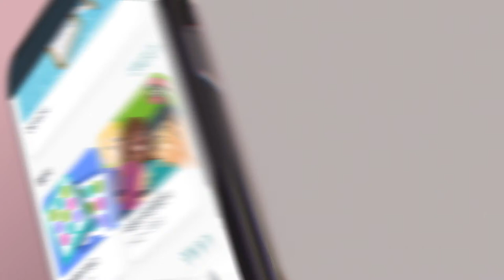Fitbit Luxe 피트니스 & 웰니스 트래커: 패션과 피트니스의 만남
스타일리시한 피트니스 트래커 Fitbit Luxe를 만나보세요. 수면, 스트레스, 활동 모니터링 등 핵심 피트니스 기능을 모두 탑재했으며, Fitbit Premium 신규 사용자를 위한 무료 체험 혜택을 함께 제공합니다. 개인 맞춤형 가이드와 앱 전용 워크아웃, 명상 등 다양한 콘텐츠를 받아보세요.